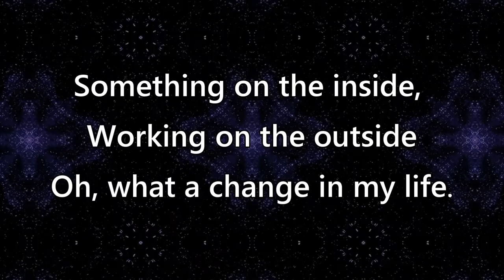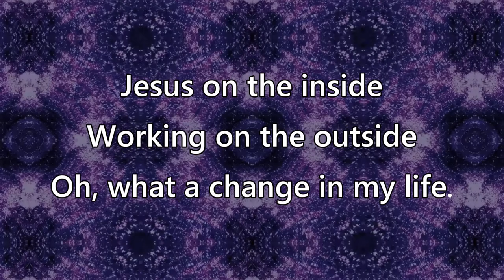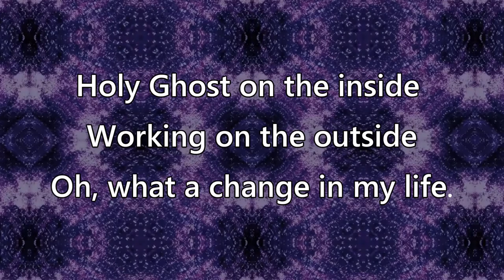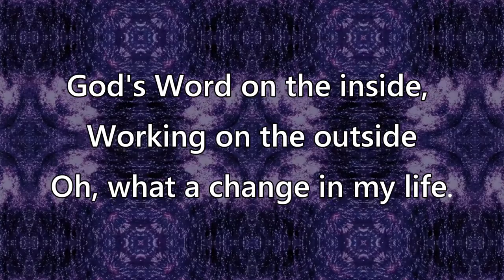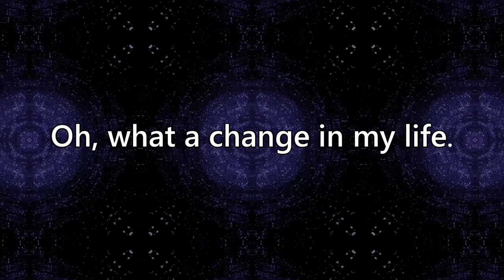Something on the Inside